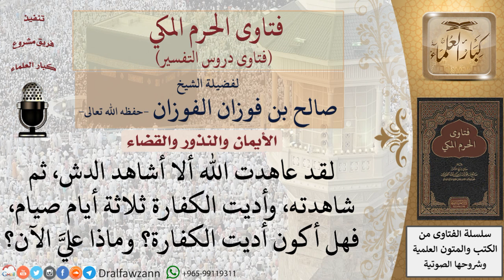ما كفارة من عاهد الله على عدم فعل شيء معين، ثم فعله؟ للشيخ صالح الفوزان